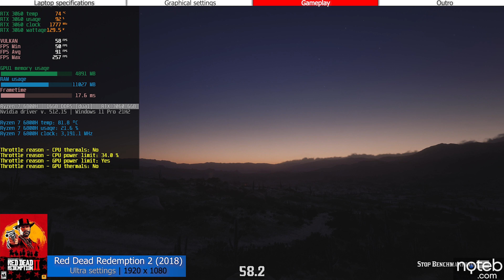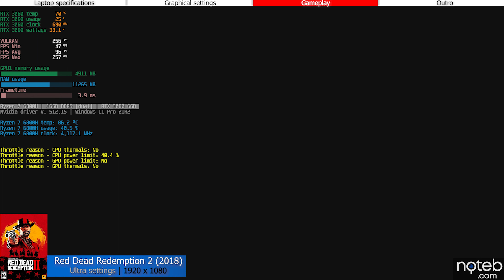Asus TUF A15 (2022) - Red Dead Redemption 2 Gameplay Test (Ryzen 7 6800H, RTX 3060)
Red Dead Redemption 2 benchmark test on the Asus TUF A15 (2022) FA507RM. With a price of 1200$ our unit came with a Ryzen 7 6800H and an RTX 3060. Gameplay is recorded with an Elgato 4K60 S+.

Timestamps:
0:00 Intro
0:08 Settings - Ultra [1080p]
0:34 Gameplay [ FHD, Ultra settings ]
4:49 Outro

Specifications:
● Display: 15.6" , 1920 x 1080, 300Hz
● CPU: Ryzen 7 6800H
● GPU: NVIDIA RTX 3060
● RAM: 16GB DDR5 MHz (dual channel)
● SSD: 1024 GB M.2 PCIe SSD
● Wi-Fi: Mediatek MT7921
● OS: Windows 11 Pro